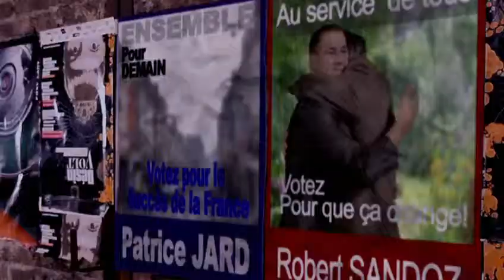montrez-les-nous.flv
montrez les nous chansons fille tendre girl mec